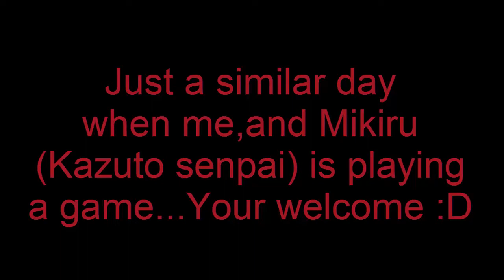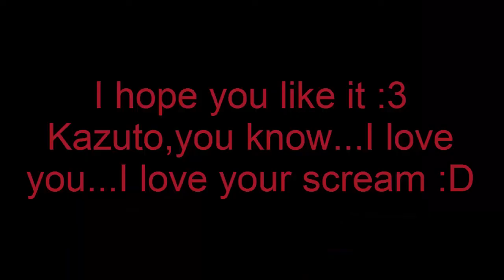s4 league - Chaser (Kazuto's deaths)